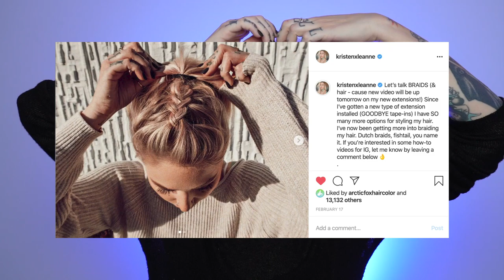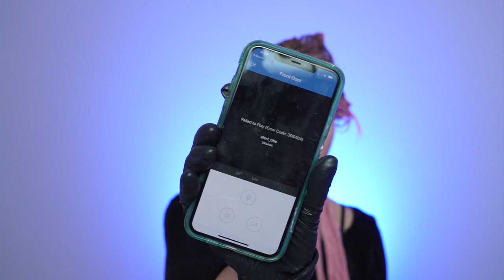DIY TRYING Two Toned Hair Color | Kristen Leanne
DIY two toned hair color using Arctic Fox Hair Color - we donate 15% of our profits to help prevent animal cruelty.